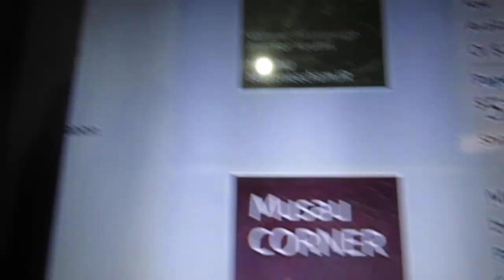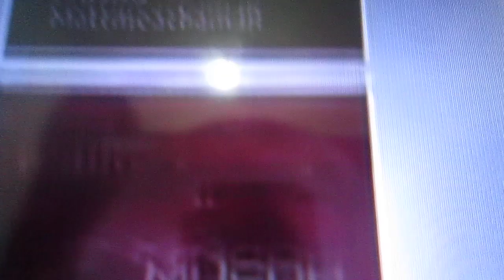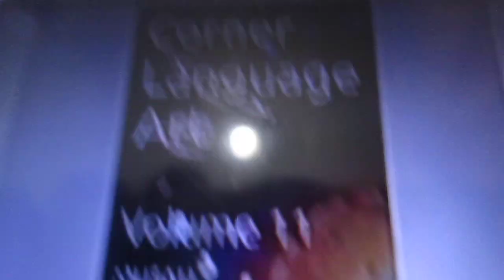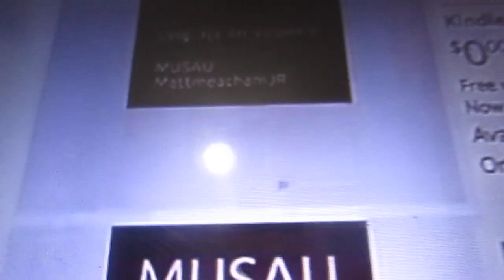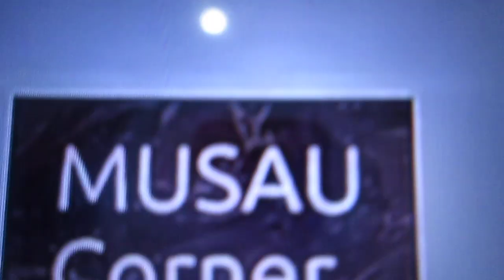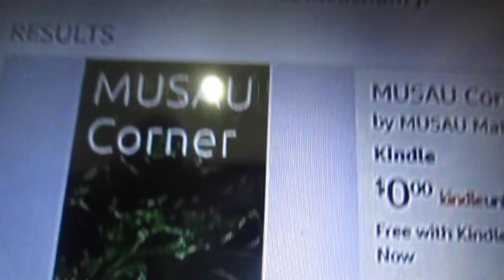Experimenting with MUSAU MattmeachamJR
Experimenting with the writer/author on YouTube